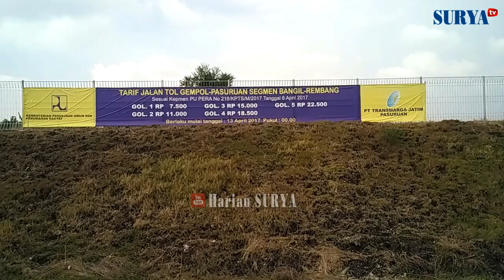MENCOBA JALAN TOL BARU GEMPOL - PASURUAN - Segmen Bangil - Rembang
Mencoba Lewat Jalan Tol Baru Gempol-Pasuruan
Segmen Bangil-Rembang

Tol Gempol-Pasuruan Seksi I (Bangil-Rembang)
merupakan bagian dari rencana pengoperasian
jalan tol tahun 2017 sepanjang 210 km

- Seksi I Gempol-Rembang sejauh 13,90 Km
- seksi II Rembang-Pasuruan sepanjang 6,6 km
- Seksi III Pasuruan-Grati sepanjang 13,65 km

Tol Bangil-Rembang dapat mengurai kemacetan
di jalan nasional depan Alun-Alun Bangil, Pasuruan

Bagaimana dengan jalan tol seksi lain?
Baca Harian Surya edisi 1-3 mei 2017